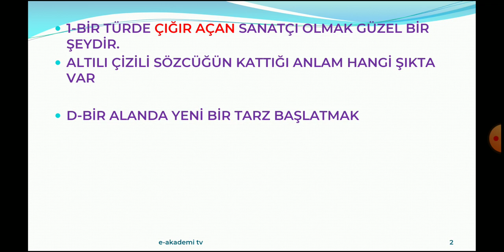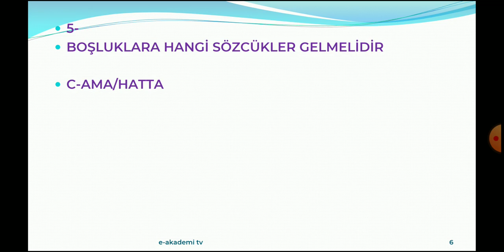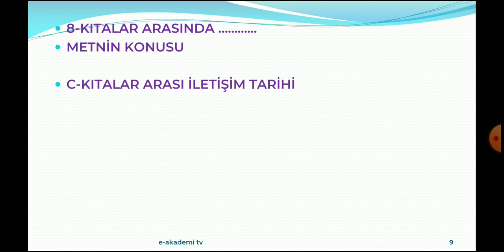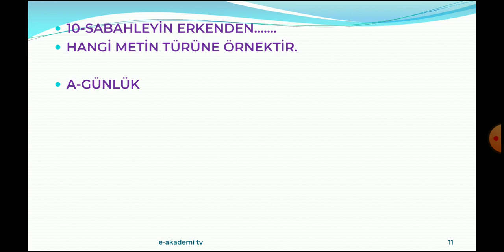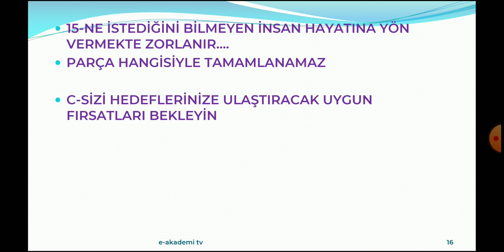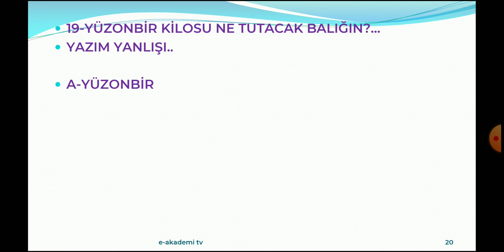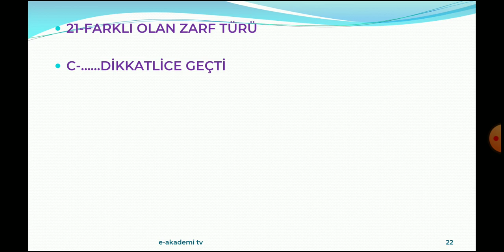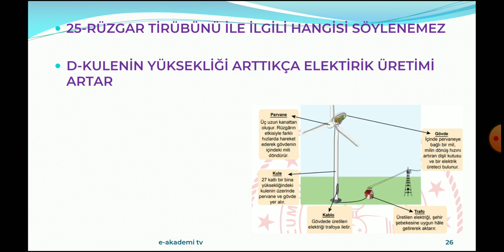2022/7.SINIF TÜRKÇE BURSLULUK SINAVI CEVAPLARI